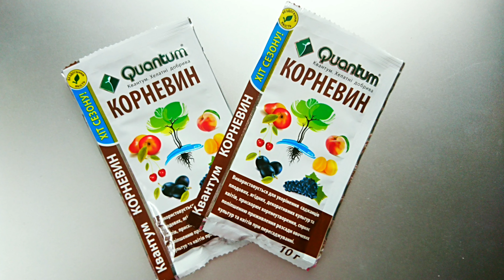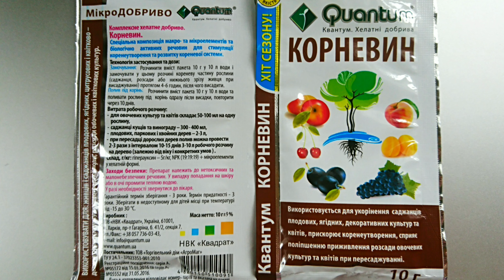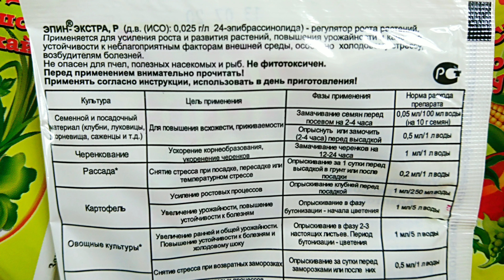Фитогормоны и Ложная Мучнистая Роса. Где связь?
Каким образом фитогормоны могут спасти розы от последствий переноспороза? Именно об этом поговорим в данном ролике.